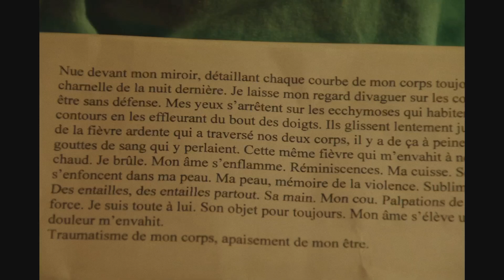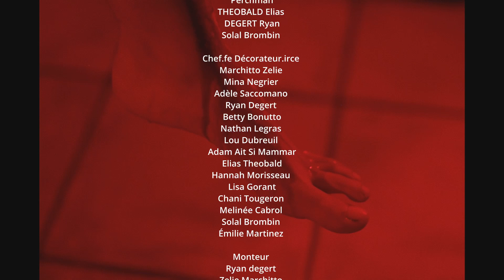"Au delà du pourpre" - Brat - 48H FILM CINEMED 2024